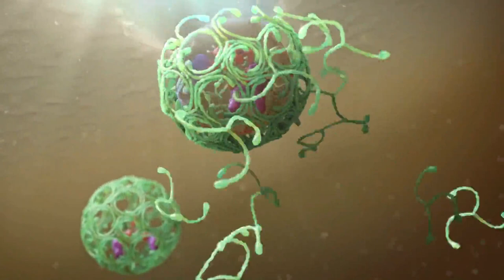Dr. M.A.R Priyantha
world antimicrobial resistance week 2023